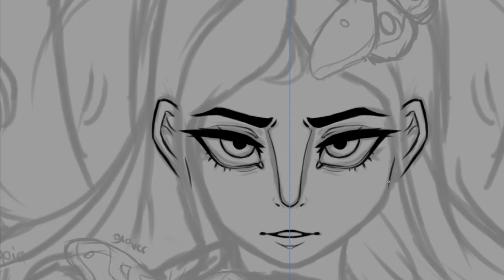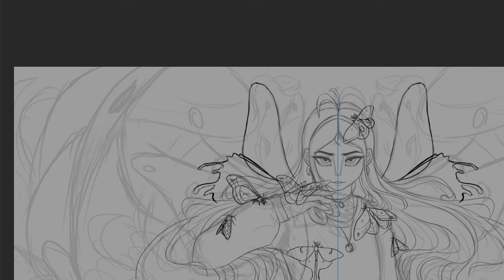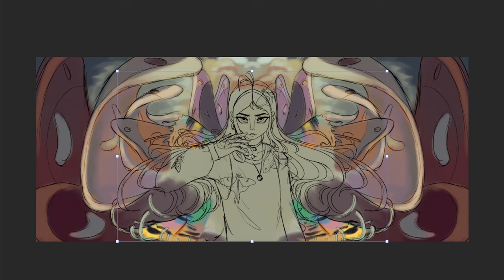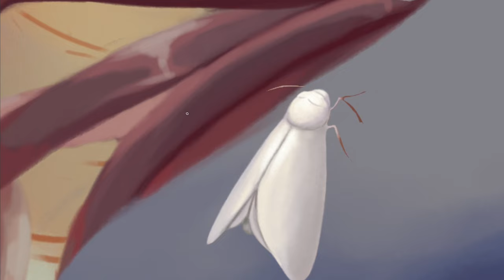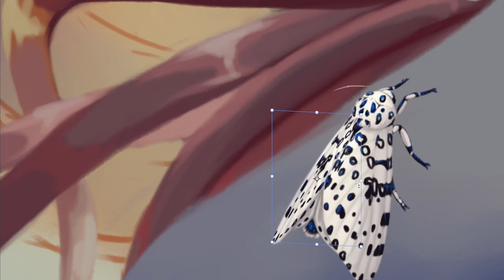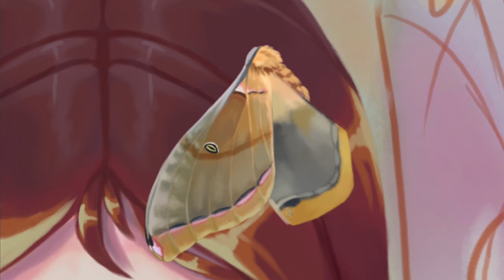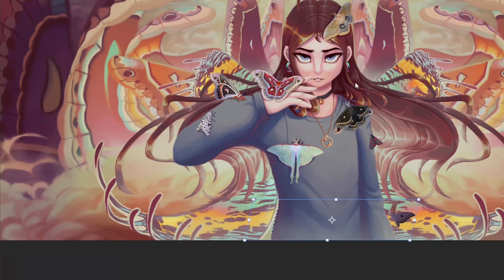Saturniidae - Speedpaint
It's been a few years so I think it's time for an upgrade to my old banner. 26 hours were spent and I'm so happy how this came out in the final look. All wings and moths illustrated are based on real species of moth structures.